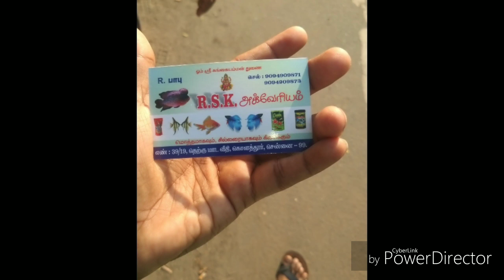Kolathur shop visit part one ... Byeing new fish's for breeding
S. G aqvarium

R.S.K AQVARIUM